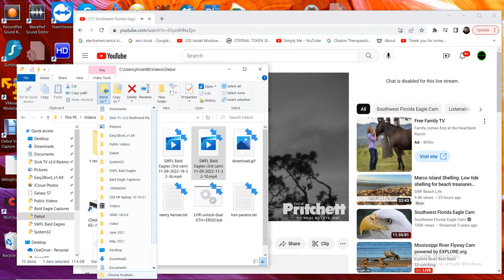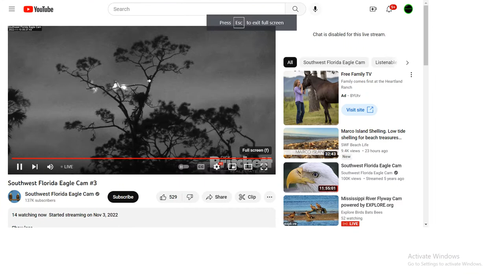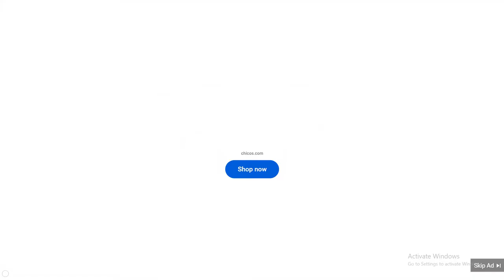SWFL Bald Eagles (3rd cam) 11/09/2022 19:32